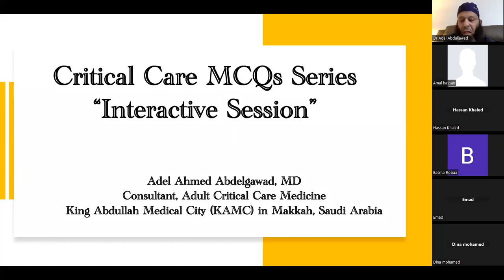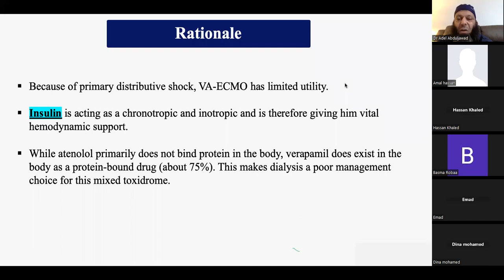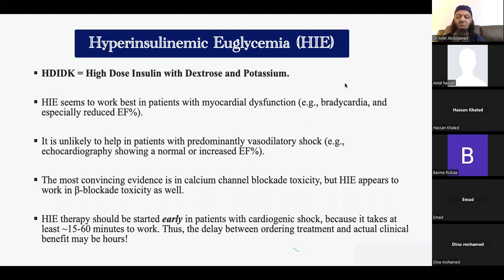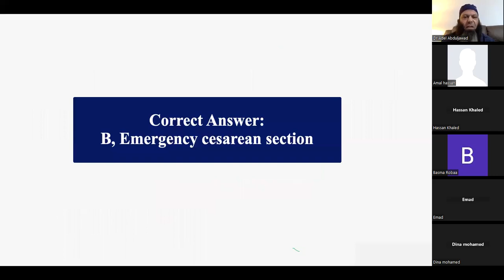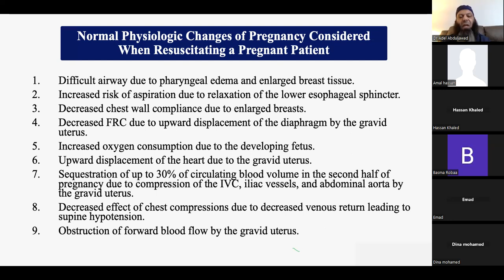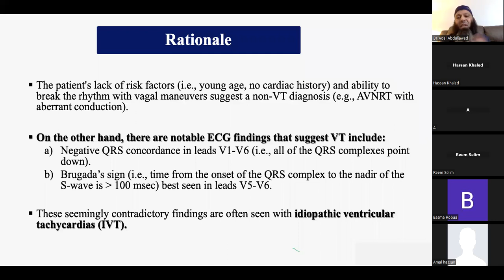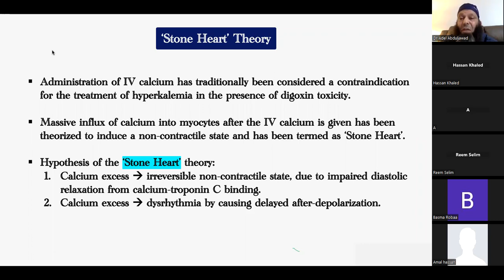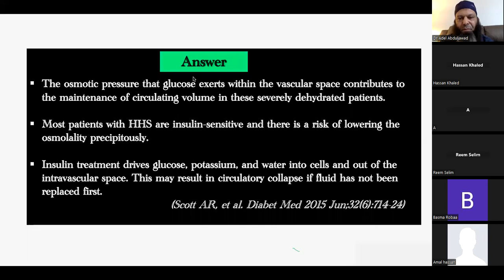ICU MCQ Interactive Discussion Dr Adel Ahmed Hussein Critical care Consultant , (KAMC) (23-1-2023)